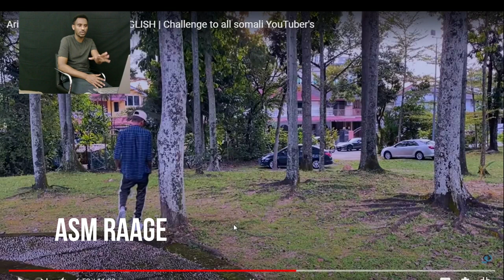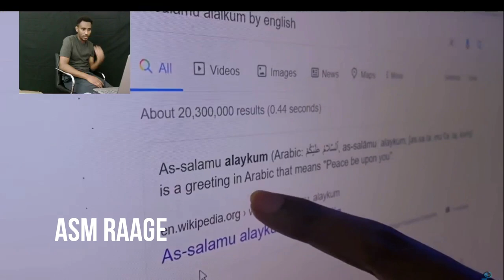I ACCEPTED ARIMEENA ENGLISH CHALLENGE @ArimaHeena and i am challenging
waxaan aqbalay challenge-gii arimeheena waxaana challenge-garaynayaa  @LiiCaatoOfficiall @FartunDuvetGirl @ERAMUSICCOMPANY @muniirofficial10 @asadhagio2749 @ImranStudio @Tiinafareey @Atarishobadiyo let's see how good English speakers they are.